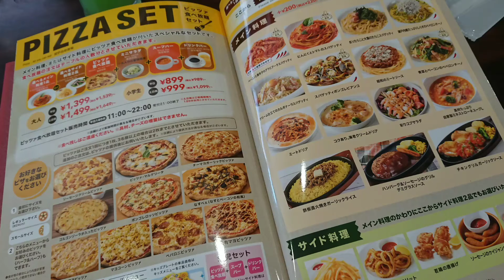ピザ食べ放題やん(’-’*)♪